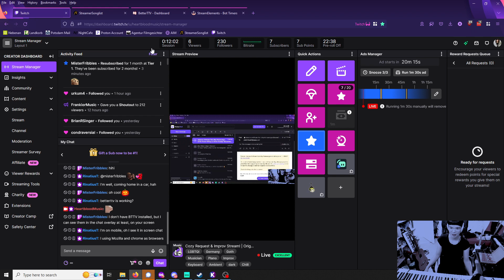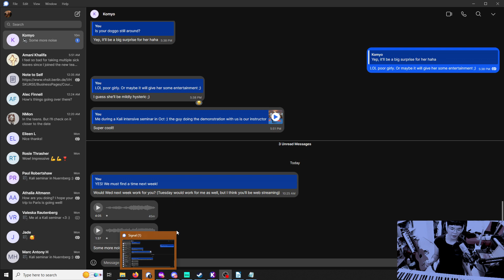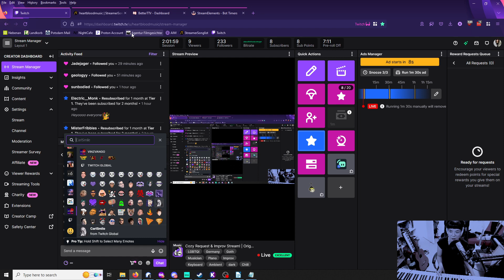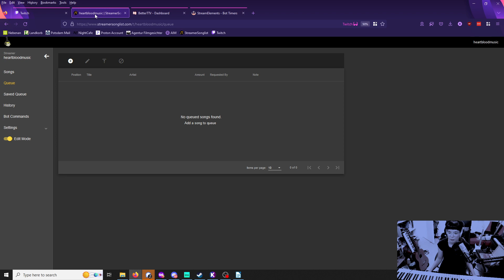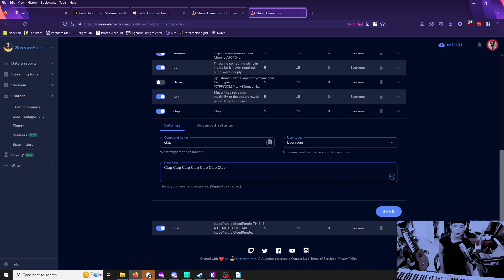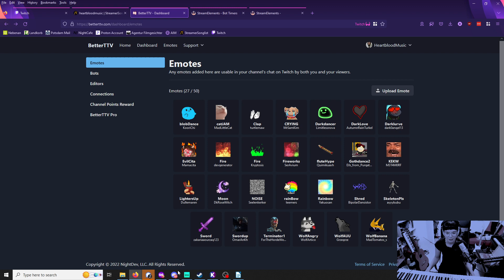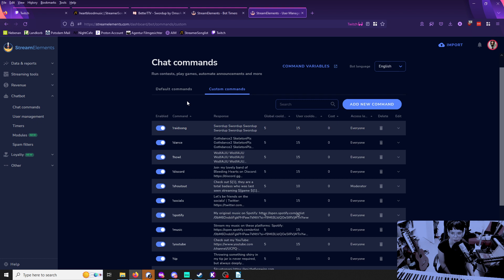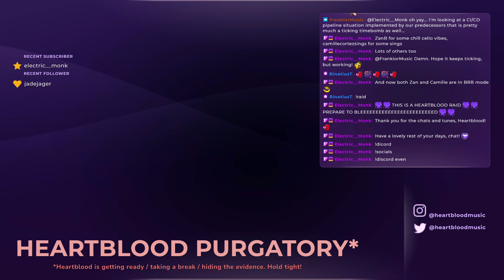Improv, originals, and GIANT DOGGO (Livestream 2022-11-08)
Hi, I'm Heartblood, a Filipina-American singer-songwriter based in Berlin, finally pursuing my dreams after surviving a severe illness. I improvise & perform music from my (bleeding) heart: cinematic piano & sad folksy anthems with a dark electronic edge. Thanks for sharing the journey!

Join my band of Bleeding Hearts on Discord for schedule updates and fun with the community: